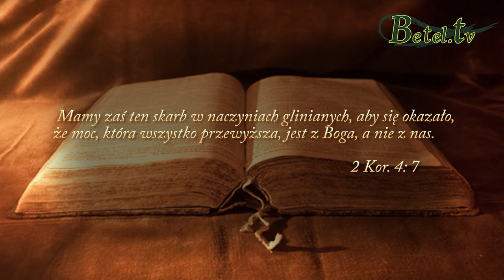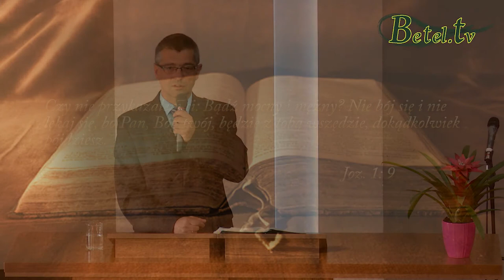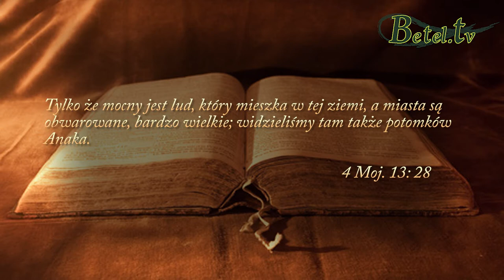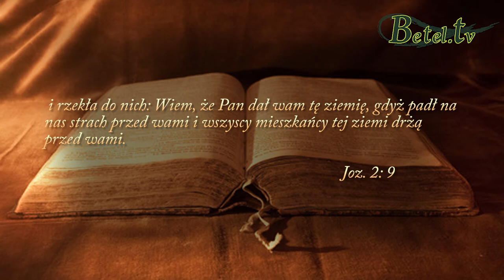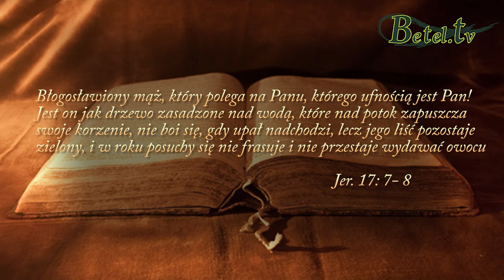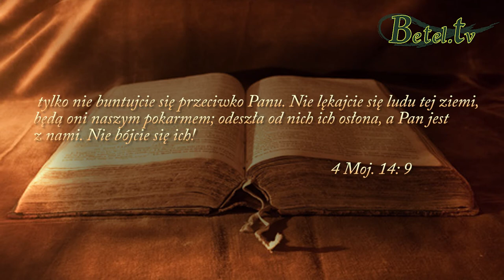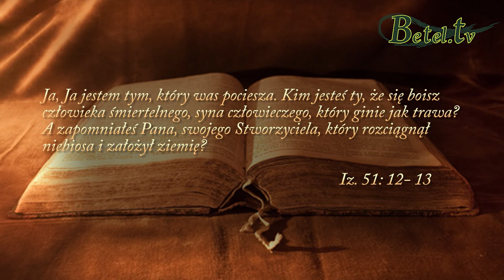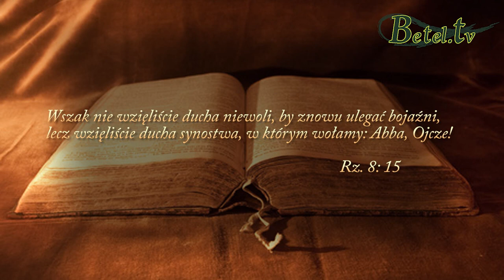23.08.2015- Nie bój się- pastor Bogusław Wrzecionko